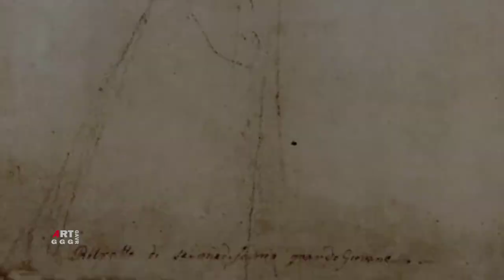Рафаэль Санти. Рисунки, этюды, эскизы. Часть 52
В ролике Рафаэль Санти. Рисунки, этюды, эскизы. Часть 52 показаны:

0:00  Часть 52
0:43  Этюд к фреске "Диспут". Этюды обнаженных фигур 1509 Перо Бумага 24.7×40.1 см Штеделевский художественный институт, Франкфурт-на-Майне
2:45  Этюд к росписям Зала Константина, фреске "Битва Константина". Фигура обнаженного мужчины 1520 Мел Бумага 35.7×21.5 см Галерея Уффици, Флоренция
4:45  Этюд к фреске "Диспут". Этюды стоящих и сидящих обнаженных фигур 1509 Перо Бумага 19.2×18.5 см Лувр, Париж
7:10  Этюд обнаженного 1509 Перо Бумага 35×24.2 см Британский музей, Лондон
9:45  Мать и дитя XVI век Мел Бумага Музей Эшмола (Ашмола), Оксфорд
12:40 Голова молодого апостола. Эскиз к картине "Преображение" 1519 Мел Бумага 37.5×27.8 см Частная коллекция